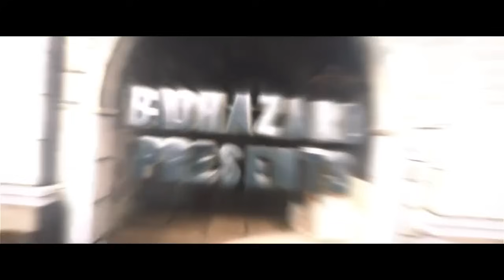FaZe Rain - 1 Million Subscribers Montage